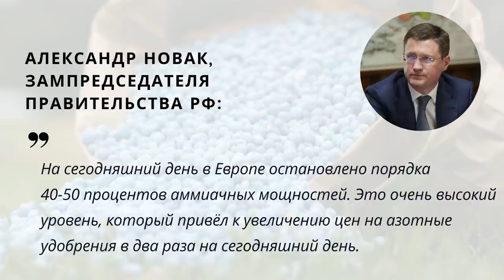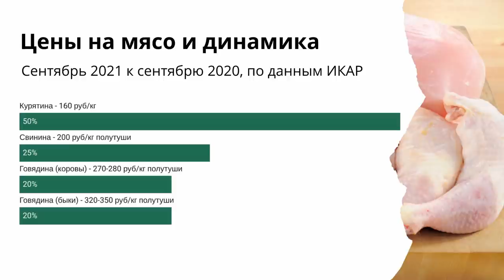Газовый кризис в Европе ударил по российским аграриям. TOP Agrobook: обзор аграрных новостей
Маслозаводы столкнулись с дефицитом семечки, правительство пообещало ввести «продуманные меры» против роста цен на удобрения и продовольствие, рейдовую перевалку зерна могут обложить экологическим сбором. Эти и другие новости – далее в обзоре аграрных новостей TOP Agrobook. Главное за неделю.
Таймлайн:
00:29 Росту цен на минеральные удобрения ищут противодействие
03:47 В России снова локдаун-каникулы
05:49 Маслозаводам не хватает семечки
06:59 Рейдовую перевалку зерна могут обложить экологическим сбором
08:24 Производители колбас и сосисок намерены поднять цену на свою продукцию
09:28 Антибиотики запретят класть в корм
10:29 Сорняки устранят лазером

Заседание Клуба агрознатоков «Зерно и деньги: как повысить прибыль с гектара озимых?»

Росту цен на минеральные удобрения ищут противодействие
 Главной темой минувшей недели стали цены на минеральные удобрения. Губернатор Кубани Вениамин Кондратьев призвал правительство принять «экстренные меры» против роста цен, предупредив, что последствия могут быть плачевными. Глава региона заметил, что с начала октября селитра подорожала на шесть тысяч рублей – до 27,5 тысяч рублей (по данным краевого минсельхоза).
«Если не принять экстренных мер в виде заградительных пошлин на вывоз минеральных удобрений, то неизбежен рост цен в целом на всю сельскохозяйственную продукцию, выращиваемую и производимую в Краснодарском крае», – сказал Вениамин Кондратьев.
Обратил внимание на эту проблему и замминистра сельского хозяйства России Максим Увайдов. На заседании Госдумы по бюджету и налогам он отметил, что на озимый сев удобрения есть, а яровой – уже под вопросом.
В России снова локдаун-каникулы
Второй по значимости темой недели стали коронавирусные ограничения. Мы возвращаемся к тому, с чего начались наши выпуски – к режиму добровольного карантина. Правда, на новом витке истории ограничения будут не такими жёсткими, как весной 2020 года. Дни с 30 октября по 7 ноября объявлены нерабочими, однако о всеобщей самоизоляции речи не идёт.
Аграриев волнует, состоится ли выставка «Югагро» в Краснодаре 23-26 ноября и придётся ли предъявлять QR-код, чтобы на неё попасть. В оргкомитете нам ответили, что требование проверять QR-код организаторам не объявили, пока обязательными являются только маска, перчатки, социальная дистанция.

Переработчики подсолнечника пожаловались Минсельхозу на сложности с закупкой сырья. Они указывают, что сельхозпроизводители придерживают продажи, запасы семечки у маслозаводов снижаются, и цены на подсолнечник растут.
По словам главы Масложирового союза Михаила Мальцева, сельхозпроизводители выпускают на рынок небольшие партии семечки, так что переработка обеспечивается сырьем «с колес». Стоимость партий уже превышает 38 тысяч рублей, а после объявления о режиме нерабочих дней с 30 октября по 7 ноября цена предложения превысила 40 тыс. руб. за тонну. Для переработчиков это означает отрицательную рентабельность, и они будут вынуждены поднять цену на масло. Минсельхоз в ответ грозит поднять экспортную пошлину на масло.

Рейдовую перевалку зерна могут обложить экологическим сбором
Не утихают разговоры о том, что зерно – это опасный продукт, перевалку которого на рейде надо запретить. Минтранс вернулся к идее ввести экологический сбор за за перевалку загрязняющих природу веществ с судна на судно за пределами портов. В перечень опасных для экологии грузов вошли нефтепродукты, рыба, мучная и зерновая пыль.

Колбаса подорожает
Производители колбас и сосисок намерены поднять цену на свою продукцию, пишет газета «Известия». Более десяти крупнейших мясопереработчиков, в том числе «Мираторг», «Останкино», «Дымов», «Клинский» уведомили торговые сети, что в конца октября-начала ноября повысят цены на 7-20%.
Корректировка цен связана с удорожанием, в первую очередь, сырья для колбас и сосисок. По данным Института конъюнктуры аграрного рынка, за год курятина подорожала на 50%, свинина – на четверть, говядина – на 20%.

Антибиотики запретят класть в корм
Правительство России собирается ужесточить правила оборота антибиотиков в животноводстве. В Госдуму внесён законопроект, который запрещает добавлять антимикробные препараты в корма при отсутствии требования или рецепта. Добавлять в корма антибиотики разрешат исключительно лицам, имеющим лицензию на фармацевтическую деятельность.
Законопроект также расширяет полномочия Россельхознадзора: ведомство получит право утверждать перечень лекарственных средств в ветеринарии, порядок их оформления, учёта и хранения.